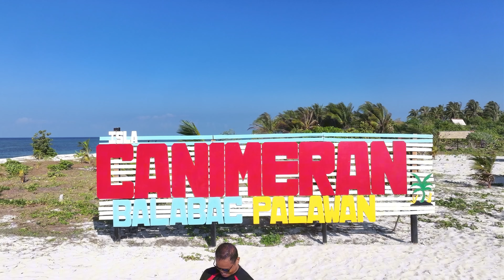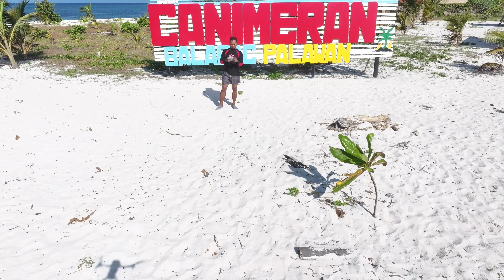Canimeran Island, Balabac, Palawan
Peaceful island, white sand beach, you have privacy as there's not a lot of people